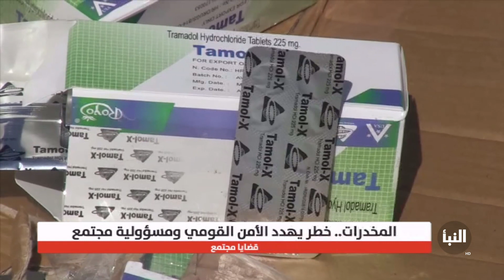كوكايين، ترامدول، حشيش.. المخدرات خطر يتهدد المجتمع الليبي